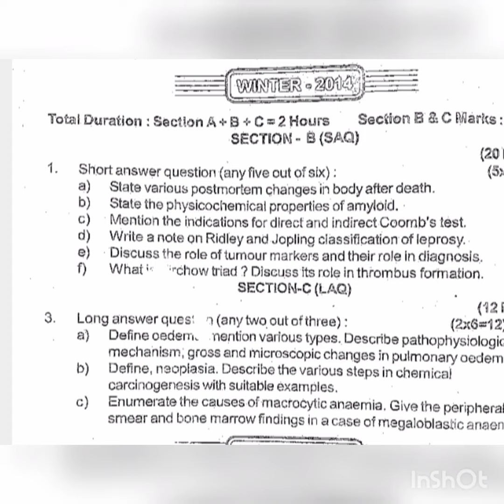pathology-1 question paper muhs university winter 2k14.